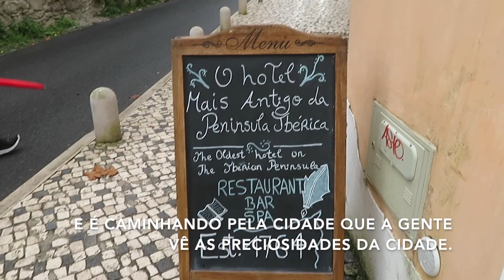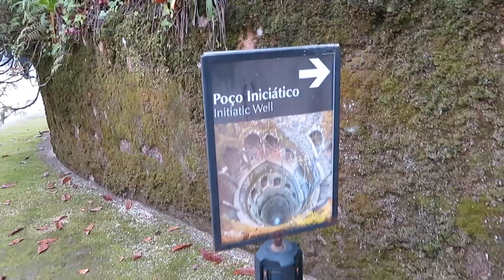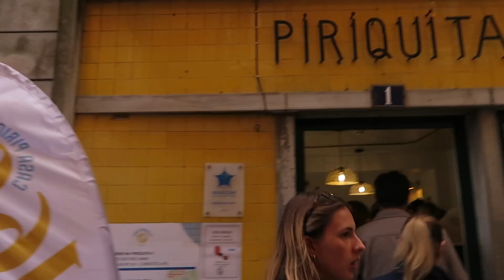Sintra - Quinta da Regaleira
O último episódio dos principais locais de Sintra.
Conheça um pouco da Quinta da Regaleira, um lugar icônico da cidade de Sintra cercado de bosques, construções diferentes, mistérios, lendas e misticismo.
Me siga no IG: @evelyn.porai